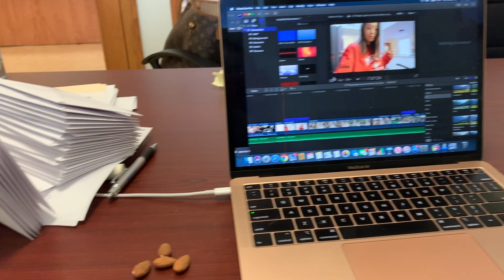Day in the life of a productive realtor ESP 3|How to handle FSBO Q&A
My gears for filming
Camera Canon T5I

LV bag organizer

6509 Frankford ave Philadelphia PA 19135